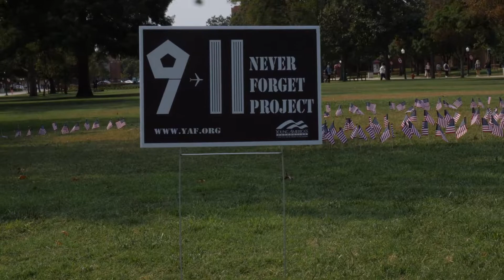OU students organize memorial for 20th anniversary of 9/11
On Friday, Members of the OU chapter of Young Americans for Freedom created an interactive memorial for the 20th anniversary of the Sept. 11th terrorist attacks:

Filmed by Chance Chambers
Edited by Will Blessing